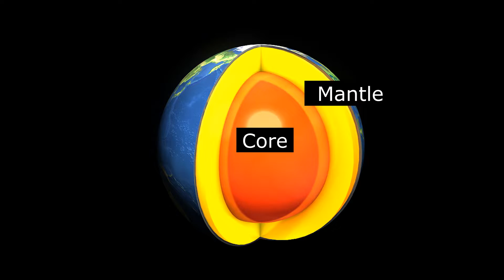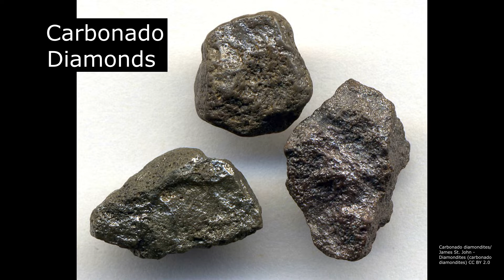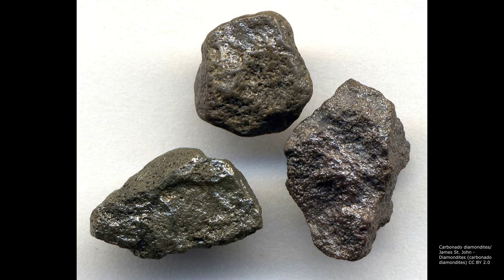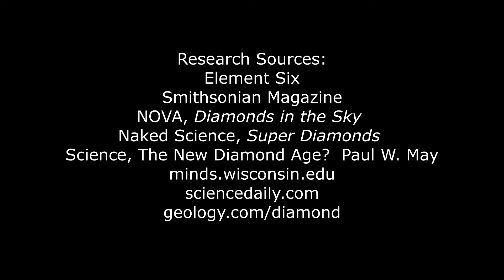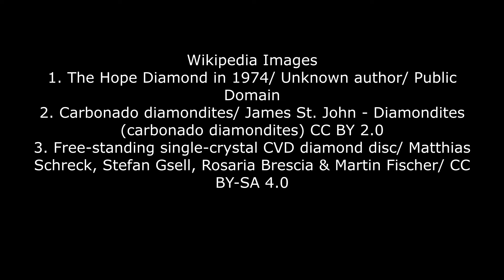Super Diamonds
Apart from their appeal as gemstones, diamonds have remarkable physical properties.  They have the highest thermal conductivity at room temperature, they can be transparent, chemically inert, and they are the least compressible material known.  It is not surprising that diamond has been referred to as the ultimate engineering material.